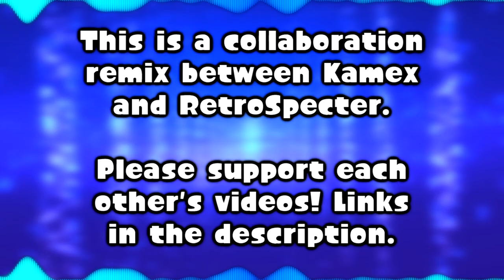DELTARUNE - LANCERLOVANIA (Passive Megalovania x Lancer Remix)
I always liked Blueberry Sans as a character. and when I saw Lancer I'm sure both Retro and I thought of him so we decided to do this remix together!

So it started off as just a random idea Retro and I had while I was in New York. We decided to work together on this one since it has been a while. We haven't worked on a song together since probably a year ago lol.

Anyway I hope you enjoy. This was some odd mix of DnB and Hardcore but with Retro's flare added to it, it was pretty fun to do and I hope we can work together more in the future!

For those of you who don't know, he's been my best friend for 3 years now and has always been super supportive and caring towards me. I really appreciate him and all he's done for me. (hope hes not reading this lel this is pretty gay)